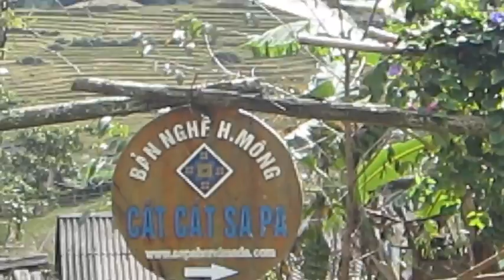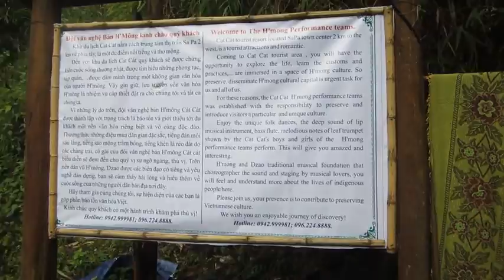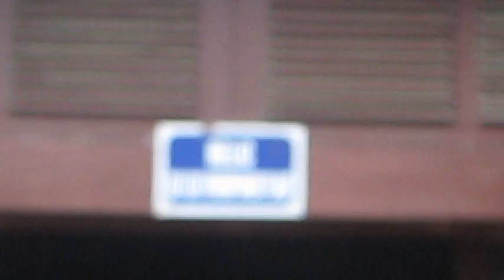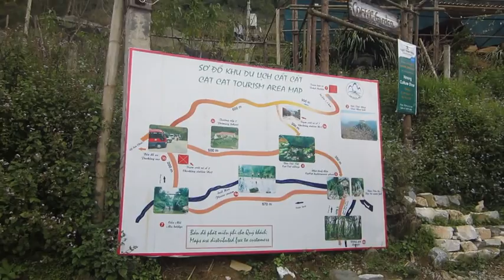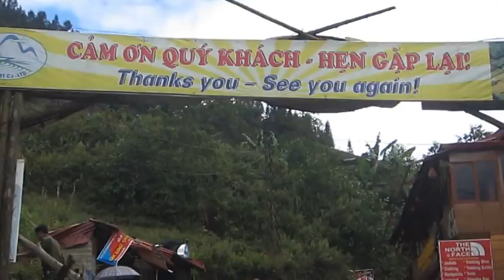catcat village tracking - sapa, vietnam(29oct2012)